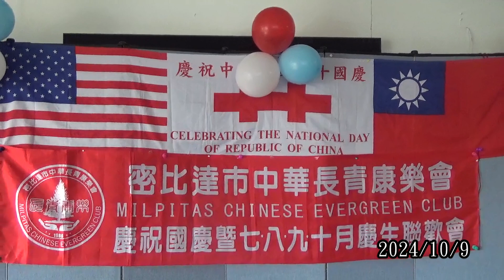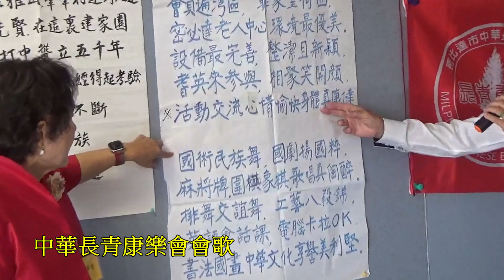【中華長青康樂會】中華長青康樂會會歌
為慶祝中華民國國慶雙十節，密比達市中華長青康樂會於9日在Milpitas佳音教會 舉辦了慶祝活動。共同慶祝雙十國慶慶及會員慶生會。
受邀出席貴賓有駐舊金山辦事處副處長朱永昌、 金山灣區文教中心僑務祕書許彩鳳、北加州中華耆英聯合會會長裘蕾蕾、矽谷傑人會會長吳文一及中華長青聯誼會會長何國松等人。
活動主席魏杏香歡迎所有與會者，並介紹了當天到場的來賓。她說明長青康樂會積極參與社區服務也參加許多愛國活動，例如元旦升旗華人運動大會開幕式及雙十升旗典禮等等會員們都很支持中華民國，同時長青康樂會也辦了許多才藝班有舞蹈合唱書法等等課程都受到會員的喜愛與支持參與。
朱永昌表示，今天也是我們辦理慶祝國慶的活動之一。最近國慶的慶祝活動非常多，無論是在南灣、北灣，甚至整個北加州，只要有台灣僑胞、有華僑的地方，就會共同慶祝中華民國國慶，以表達對中華民國自由民主的熱愛與支持。
許彩鳳在致詞中，特別感謝了在場的年長僑胞對中華民國的長期支持，並了僑委會推動的兩性平衡政策及i僑卡的便利。她鼓勵大家踴躍申辦，許多長者在現場立即行動，體現了對台灣的深厚情誼。
這次的慶祝活動內容豐富多彩，令人感動萬分。不僅全體合唱了中華長青康樂會的會歌，還有由周燕春指揮、羅雅娜伴奏的大合唱，嘹亮的歌聲充滿了團結的力量。舞蹈班表演更是精湛動人，深受大家的歡迎，彷彿讓人置身於美好氛圍中。
大會也貼心準備了豐盛的便當，讓每位參與者感受到滿滿的心意，還提供了象徵長壽與幸福的壽桃，將10月份的喜悅與好運分享給大家。這場活動充滿了感恩與祝福，讓每位來賓都感受到溫馨與快樂，心中滿懷感謝。